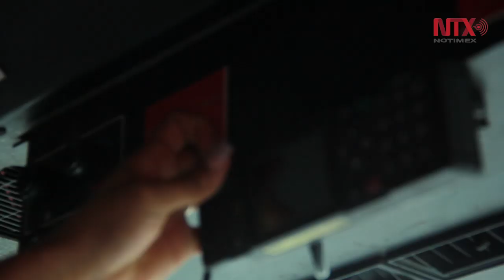Bomberas, mujeres sin miedo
Dolor y tristeza hay en ellos y ellas cuando existen pérdidas humanas pero también júbilo y alegría cuando se logran salvar vidas.